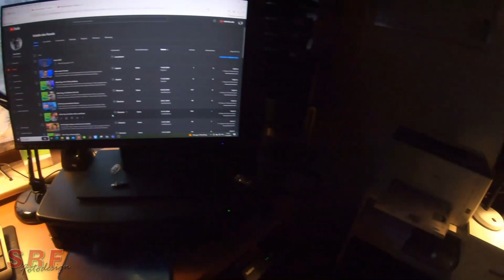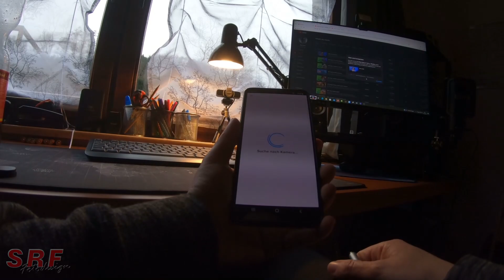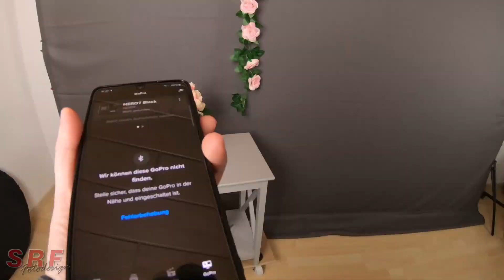#065 Vlog / Sonntagsarbeit mit Pannen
Über meine Arbeit am Sonntag und die kleinen Schwierigkeiten bzw. Pannen.

Video aufgezeichnet mit der GoPro Hero 7 Black und GoPro Hero 7 Black Dusk White.
Audioaufzeichnung erfolgte mit Rode Lavalier GO.

Stardust by Jay Someday   / jaysomeday